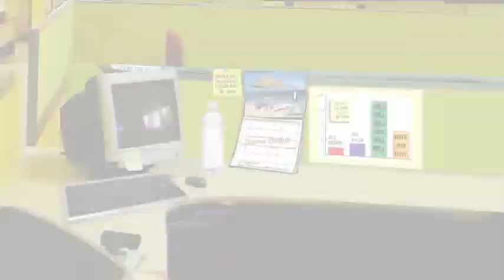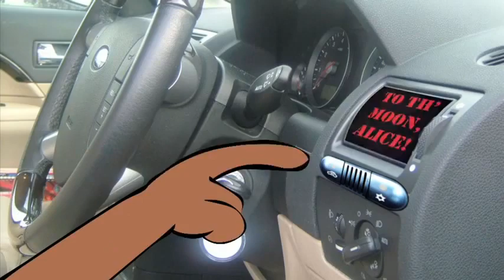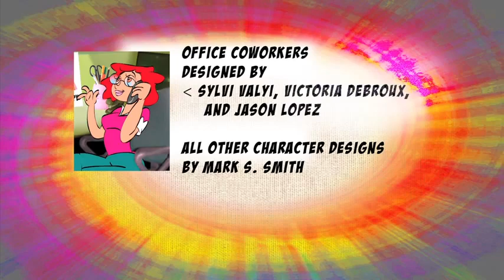Frankie DeCarlos - Summer Break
Animation music video by Frankie DeCarlos performing Summer Break.